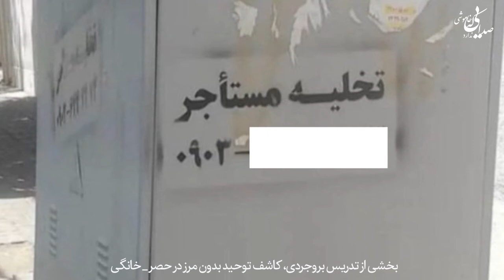📌صدایی_که_خاموشی_ندارد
عالم همه خسته از چنین تدبیری

- در اتوبوس نشسته‌ای داری می‌روی، این راننده اتوبوس اینقدر بد رانندگی می‌کند، در قهوه‌خانه که پیاده می‌شوی به او می‌گویی که بابا ما را خسته کردی! حالا ما به خدا می‌گوییم:

عامی شده این خلق و نماند تکریمی

- در قرآن باید آن مسئولیّت‌ها و تعهدات خدایی را که آنجا آمده با خط قرمز دورش خط بکشند، همهٔ ما امتحان می‌دهیم، خدا هم امتحان داده.

یا ربّ به علی قدر مرا فاز بِهین ده
از باغ غدیرش گل و بلبل به سرا ده

- یک دو کلمه با امیرالمؤمنین صحبت بکنم؛ علی جان! شیعیان به تو می‌گویند: شاه مردان، حلال مشکلات، ای پدر یتیمان، ای شوهر بیوه‌زنان، در غدیر که شیعیان سنگ تمام گذاشتند، خیرات ده کیلومتری گذاشتند و در صحن و سرایت هم که کیک هزار و خرده‌ای متری گذاشتند، دیگر این مردم چه کم گذاشتند؟ حالا به آنها یک قطره باران نمی‌دهی؟ یعنی پیش خدا اینقدر اعتبار نداری که بگویی خدایا اینجا کشور من است؟ تا کی باید شیعه بیچاره باشد؟ تا کی باید به زوارانت بی‌ اعتنایی کنی؟ اینطور که از تو تعریف کردند تو خیلی قدرت داری یعنی نمی‌توانی به این مردم آب برسانی؟ نه؟

از تدریس۶۴۶۷